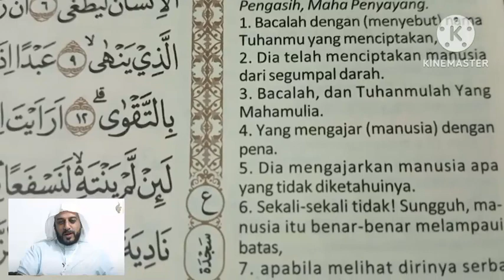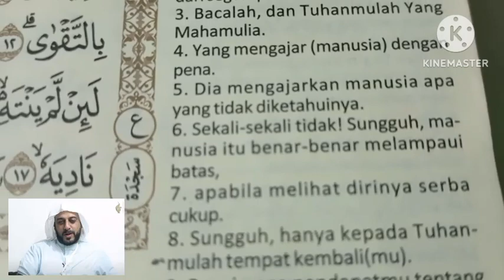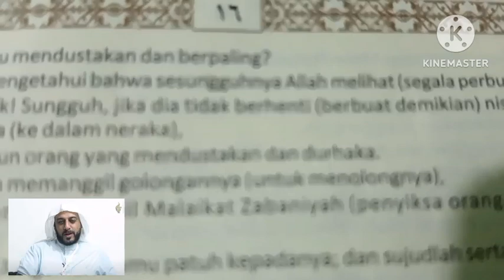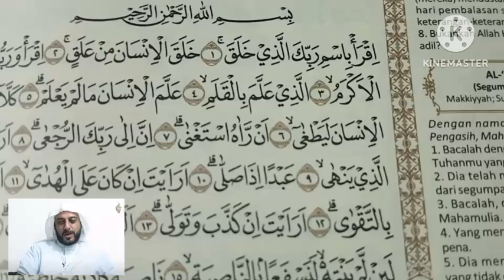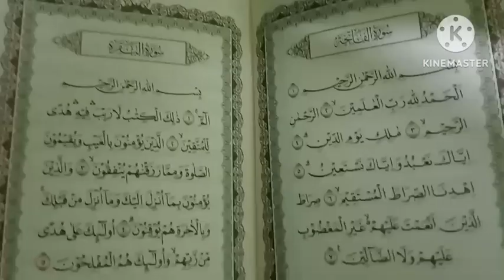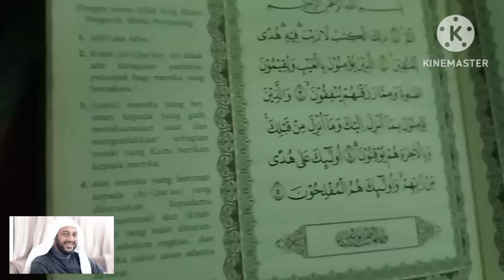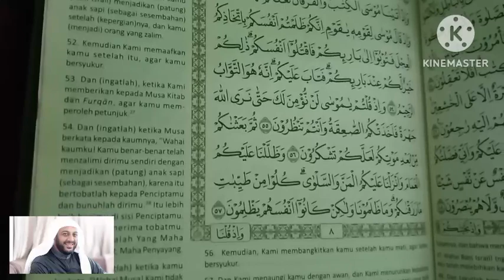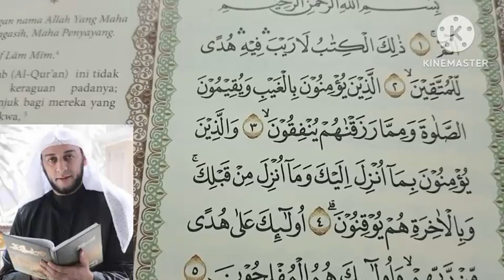wasiat syekh Ali Jaber sebelum wafat, bacalah Al-Qur'an setiap hari